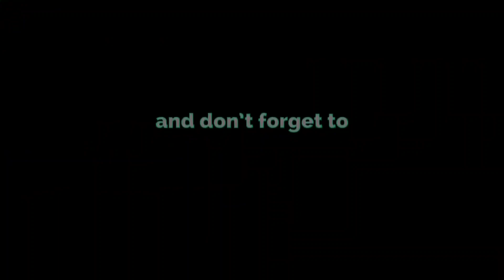Nagaland police performing News of India(Got Some Talent)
performing news...Talented Nagaland police.